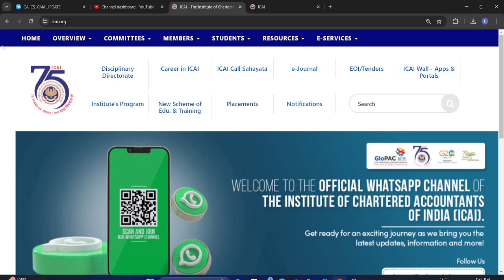CA INTERMEDIATE Paper-5: Auditing and Ethic PAPER REVIEW FOR MAY 2024 EXAM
Ca intermediate PAPER 5Auditing and EthicReview,Ca intermediate ACCOUNTS Paper Review For May 2024 Exam,ca intermediate accounts paper analysis,ca intermediate,ca intermediateadvance accounts,Praveen sharma accounts abc analysis,ca exams,accounts paper review,accounts revision,ca sarthak jain,ca praveen sharma,ca praveen jindel,ca wallah by pw,chartered studies,ca journey with nitin,chartered education,grow knowledge,icai news,ca cs cma update